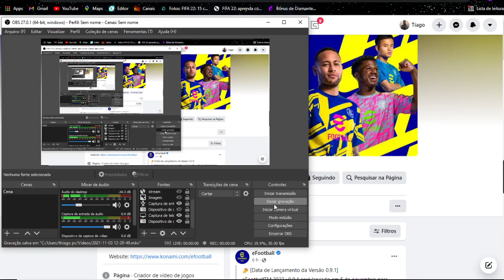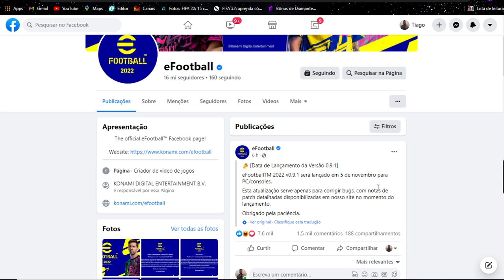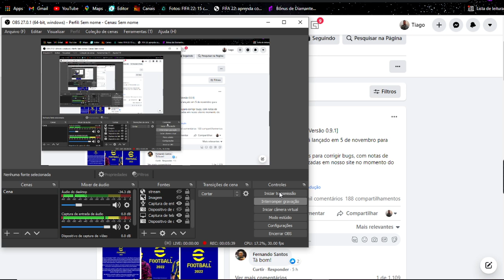EFOOTBALL 2022 - NOVIDADES DA ATUALIZAÇÃO QUE "SALVARÁ O JOGO"! DATA CONFIRMADA!